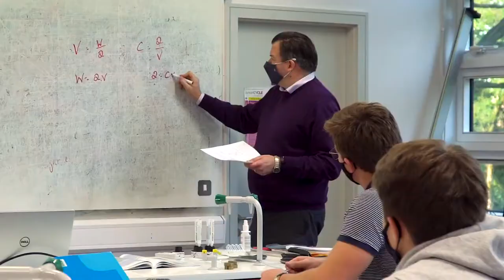Glenstal Abbey School: What our Students Say